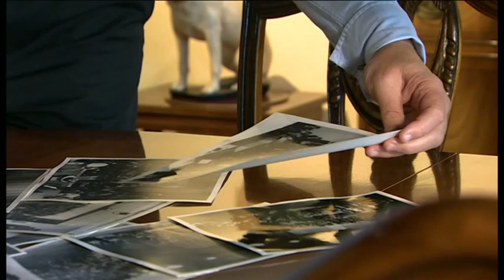"The Glam" Reunion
Broadcast 1 September 2014
It counts the world famous composer, Karl Jenkins among its alumni, and gave thousands of Welsh children the chance to play musical instruments. Over the weekend, former members of the Glamorgan Youth Orchestra reunited for a special concert, and to launch a trust that'll give more young people the chance to play an instrument. Our arts and media correspondent, Huw Thomas reports.